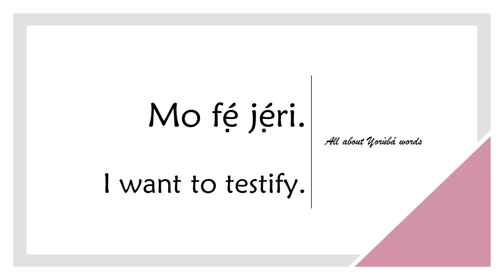How to say TESTIFY in YORUBA